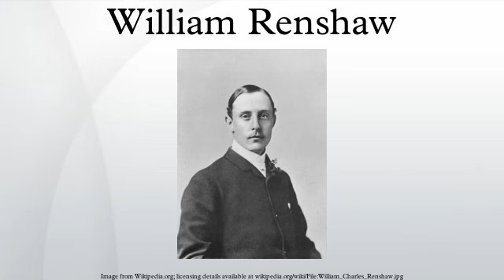William Renshaw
William "Willie" Charles Renshaw (3 January 1861 in Leamington, Warwickshire – 12 August 1904 in Swanage, Dorset) was a former World No. 1 British tennis player active during the late 19th century. He was one of the most successful male players in the history of the Wimbledon Championships, winning the singles title a record seven times. Additionally he won the doubles title five times together with his brother Ernest. The right-hander was known for his power and technical ability which put him ahead of competition at the time. He was the first president of the British Lawn Tennis Association (LTA).